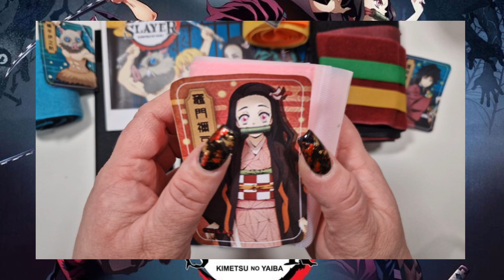702#velcro demonslayer color Themed